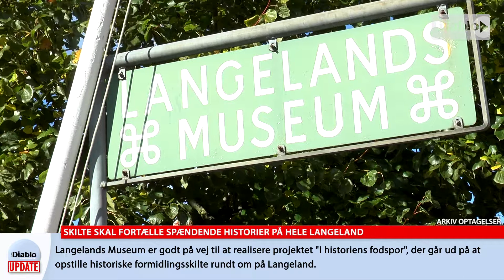Diablo Update - Skilte skal fortælle spændende historier på hele Langeland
Langelands Museum er godt på vej til at realisere projektet "I historiens fodspor", der går ud på at opstille historiske formidlingsskilte rundt om på Langeland.

Det er planen at i alt ti skilte skal bringe kulturhistorien ud i det langelandske landskab og formidle nogle af de spændende historier, der har udspillet sig på øen igennem de sidste 400 år.

Skiltene skal fungere som støttepunkter i en historisk rute rundt på øen og vil igennem tekst og billeder fortælle spændende historier om for eksempel Lohals Kanonbådehavn fra Englandskrigene og flystyrtet på Sælgrunden ud for Siø.

Langelands Museum har endnu ikke finansieringen helt på plads men har foreløbig modtaget 40.000 kroner til projektet fra Knud Højgaards Fond og har desuden fået tilsagn om støtte fra Langeland Kommune.